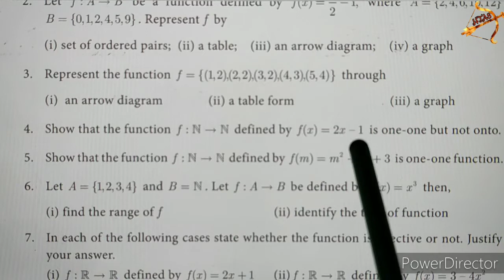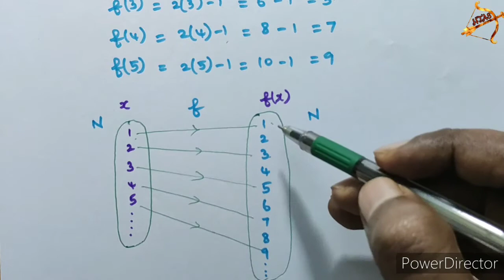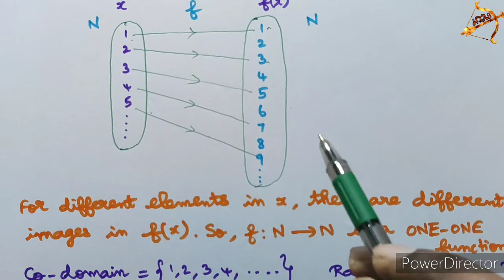10th maths EXERCISE 1.4 SUM 4 english medium in tamil tamil medium UNIT 1 Relations and Functions